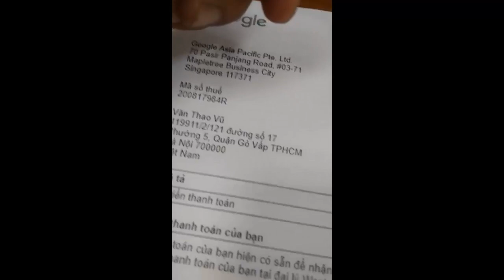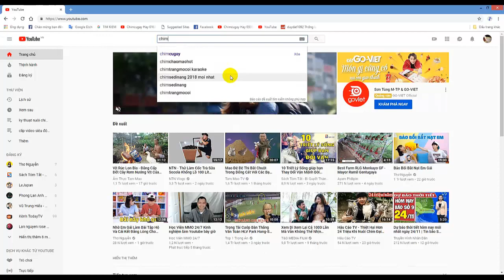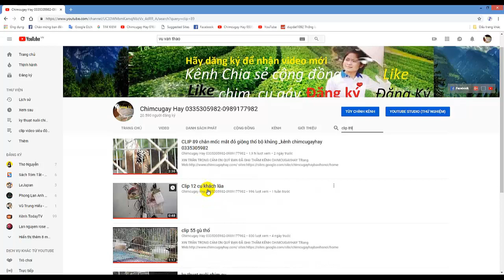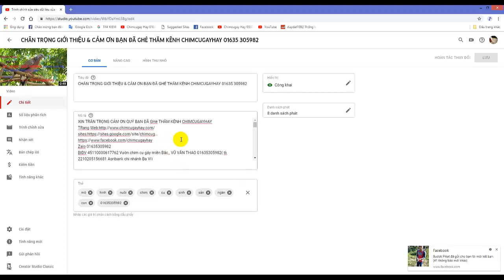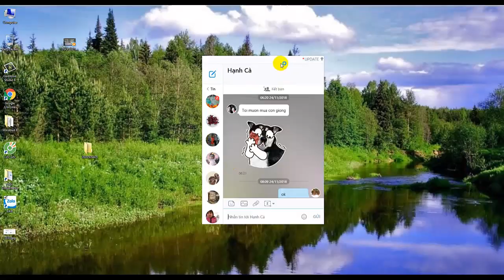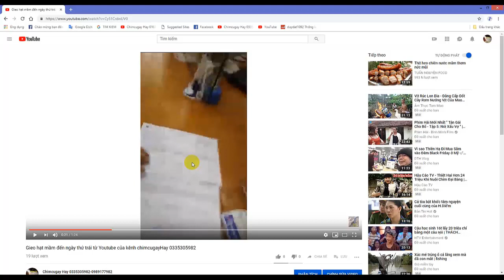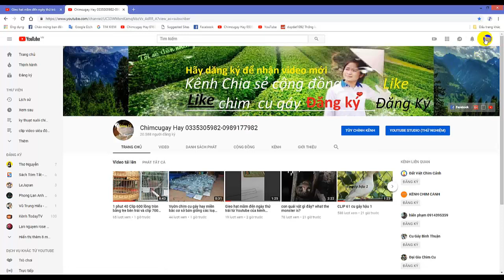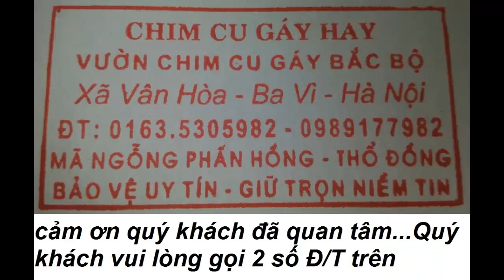Kiếm tiền đô la nhờ các video về chim cu gáy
chia sẻ Chimcugayhay có thu nhập thêm từ những video trên youtube  sẽ ko thừa nếu bạn xem hết video

1---Khách hàng chuyển khoản  Agribank  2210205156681 Vũ Văn Thao.Sau đó KH/H cho chúng tôi  biết số ĐT địa chỉ thông tin về chim cần mua  Chúng tôi sẽ tìm nhà xe và chuyển cho Khách Hàng
2—Khách Hàng tìm và gửi tiền cho nhà xe từ địa chỉ của khách hàng. Sau đó văn phòng và nhân viên chúng tôi tại mỹ đình sẽ giao chim và nhận tiền qua nhà xe
3—Khách/H đến tận nơi mua chim  sẽ được giảm giá